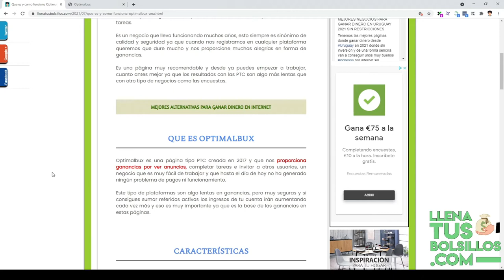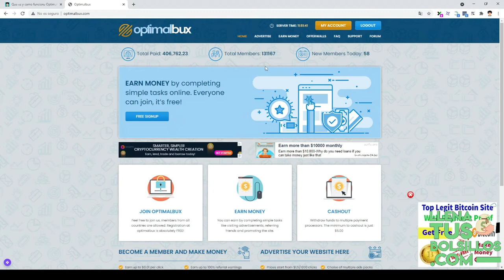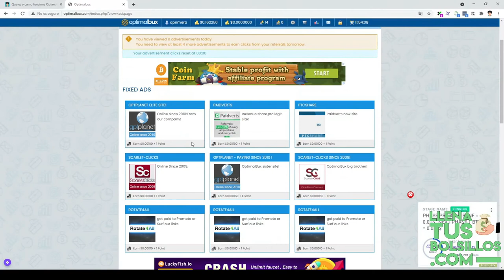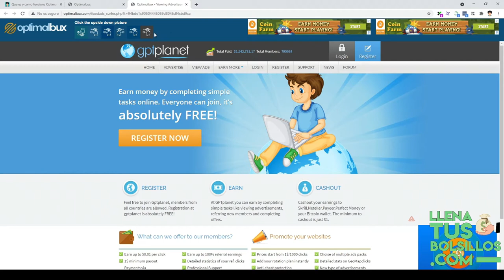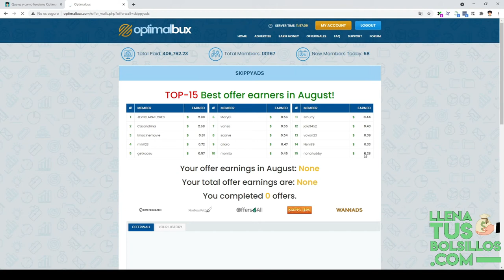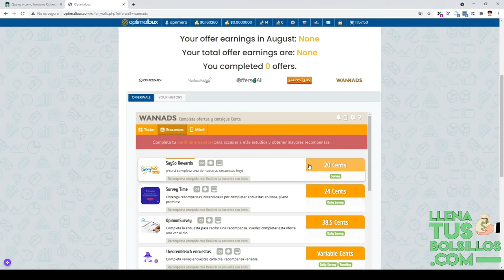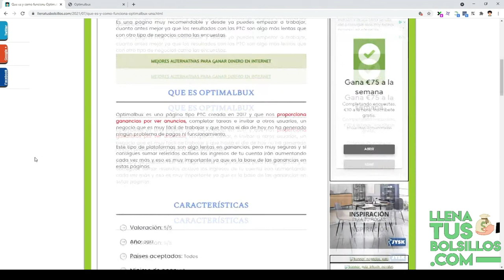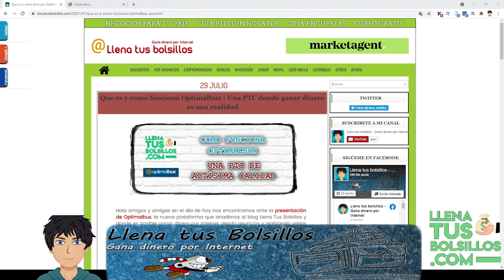Como funciona Optimalbux | Una buena PTC donde conseguir dinero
🔴  NUEVO VÍDEO   🔴

Presentamos Optimalbux que es una página PTC donde por ver anuncios conseguiremos dinero gratis sin límites.

Si quieres conocer los mejores negocios de internet tan sólo tienes que entrar en LlenaTusBolsillos donde tenemos disponible una guía completa donde ganar dinero desde tu casa y sin inversión.

● Llenatusbolsillos.com